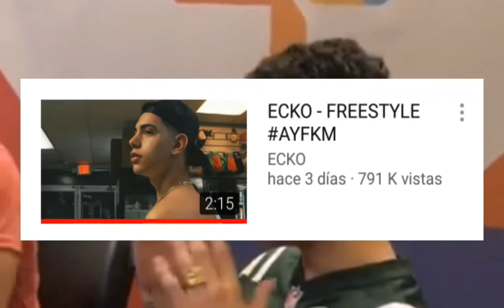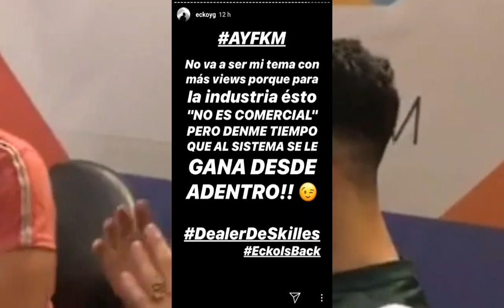¡ECKO HABLA SOBRE SU ULTIMO TEMA!